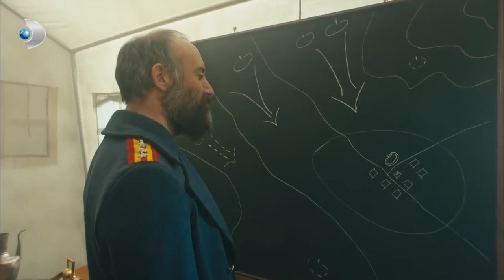Tevfik'in Vatanseverlik Konuşması! - Vatanım Sensin Özel Bölüm